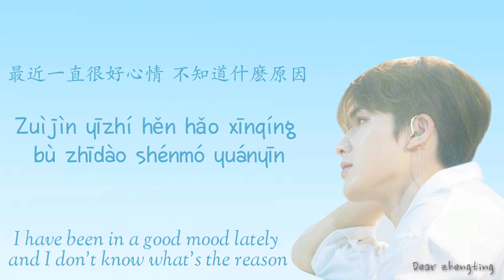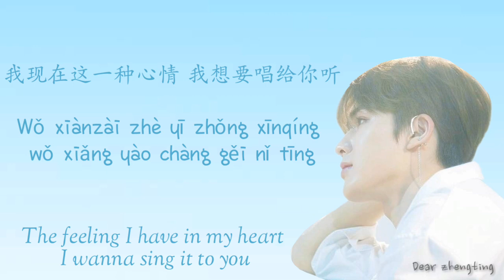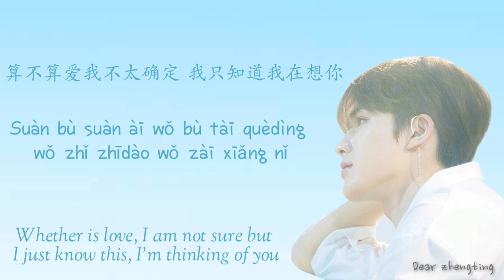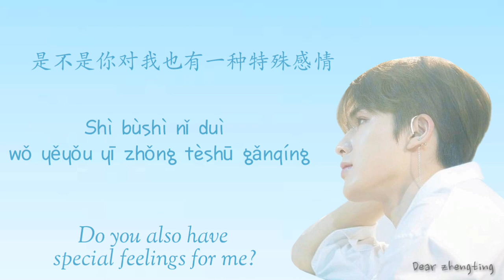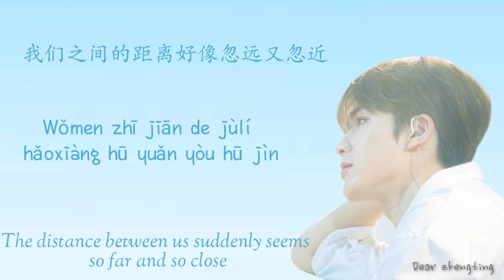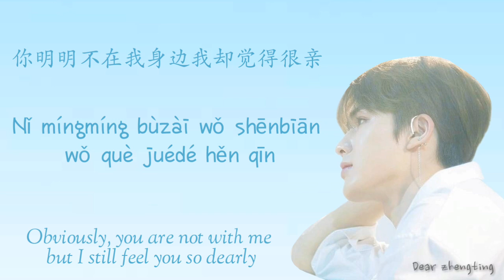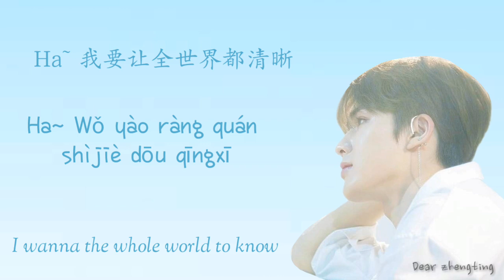[Cover] 朱正廷 Zhu zhengting - 我的秘密 My Secret Lyrics